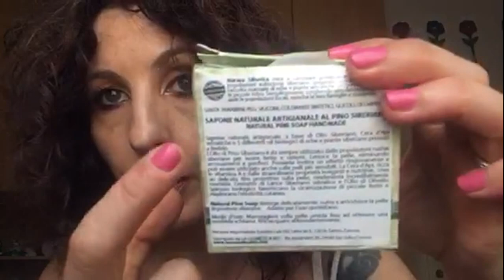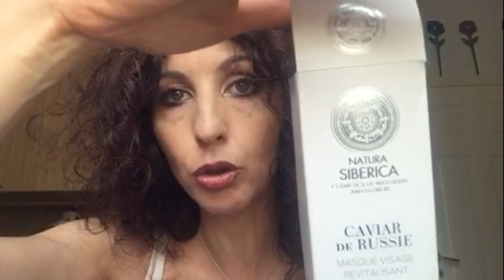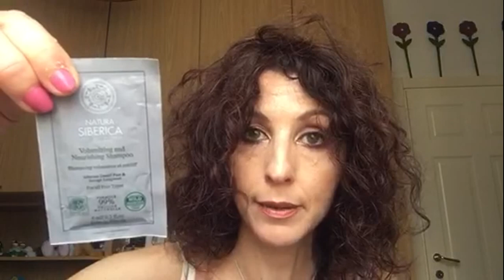ultimo ordine la cosmetica bio codice sconto summer